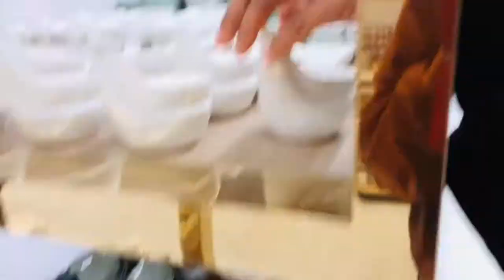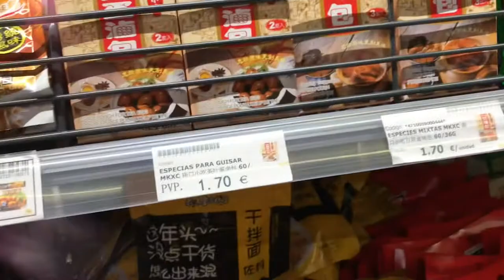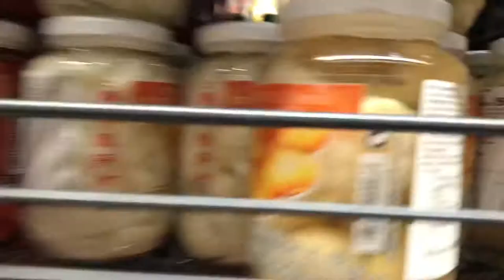GROCERY TIME IN ASEAN STORE .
Grocery time for our weekend food. BUYING pandesal Bread in Filipino bakery. @SkylerVlogsDiaz